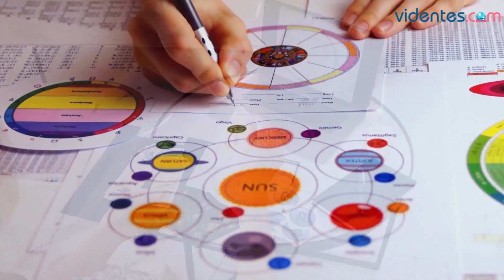HORÓSCOPO DIARIO 💕💫🌟 ESCORPIO ♏ MIÉRCOLES, 20 DE DICIEMBRE DE 2023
Horóscopo de Escorpio para hoy, miércoles 20 de Diciembre de 2023. El horóscopo para hoy: descubre tu futuro gracias a mi horóscopo diario para ti.